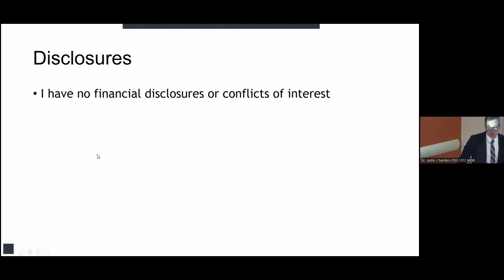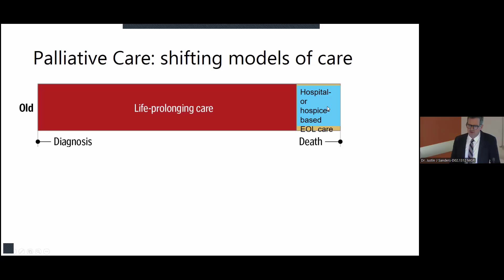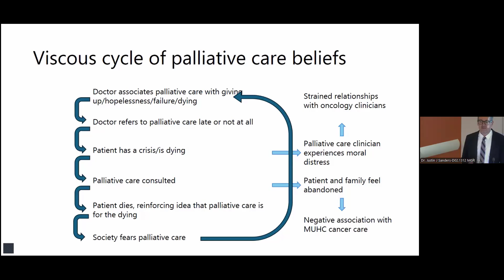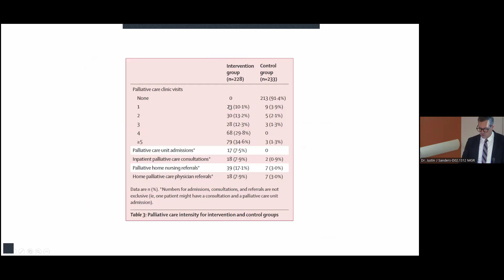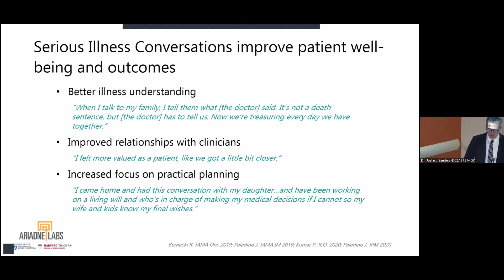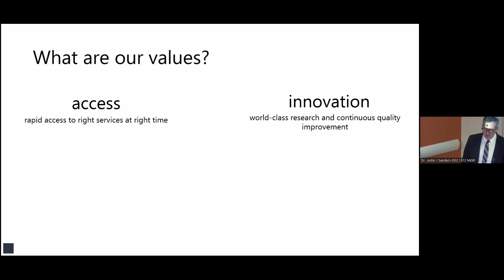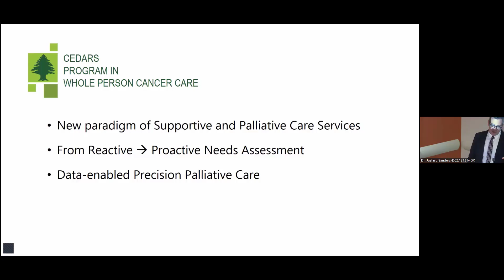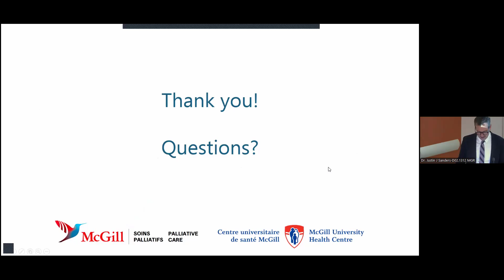Nov 12, 2024 MUHC MGR "The Past and Future of Palliative Care at the MUHC" by Dr. Justin J Sanders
Title: The Past and Future of Palliative Care at the MUHC
Speaker: Dr. Justin J Sanders, MD, MSc,
Kappy and Eric M. Flanders Chair of Palliative Care, Director,
Division of Supportive and Palliative Care, MUHC

MUHC Hybrid Medical Grand Rounds Tuesday, 11/12/2024 at 12h00-13h00, D02.1312

Educational objectives:
•Describe how the history of palliative care informs current views about palliative care at the MUHC.
•Cite three key studies that shape our thinking about the value and role of palliative care in the lives of those affected by serious illness.
•Adopt strategies to integrate supportive and palliative care earlier into the care of people with serious illness.

Biosketch of Dr. Justin J Sanders,
MD, MSc, Kappy and Eric M. Flanders Chair of Palliative Care:
Dr. Justin Sanders is the Kappy and Eric M. Flanders Chair of Palliative Care, Director of the Division of Palliative Care at McGill University. He also directs the Division of Supportive and Palliative Care at the McGill University Health Centre. A family and palliative care physician and communication researcher, Dr. Sanders joined the Department of Family Medicine at McGill as an Associate Professor of Medicine in 2021, following 8 years at Dana-Farber Cancer Institute, Brigham and Women's Hospital, and the Harvard Medical School. His research and teaching focus on promoting equity in serious illness care through promotion of high-quality communication and authentic healing relationships.